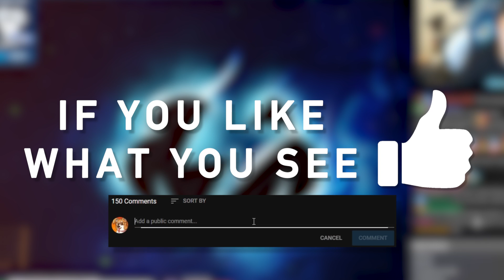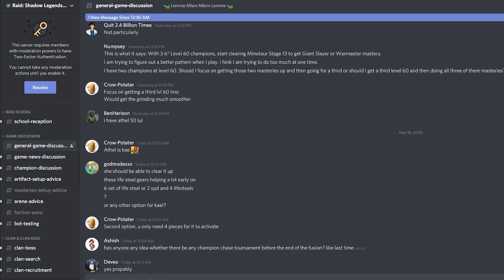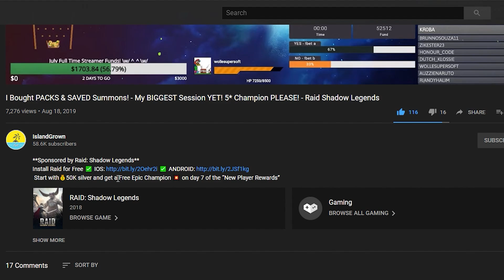We Broke His 2 YEAR Nat 5 Drought! - 1k+ Scrolls & DOUBLE Digit Nat 5s?!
He hasn't summoned a Nat 5 in 2 years?! Since 2018 and saved up over 1,000 scrolls including premium LD and legendary scrolls! We bring the MASSIVE luck train and break his drought! The amount of NAT 5s and quality is INSANE maybe even TOO many NAT 5s?! Enjoy The Video!